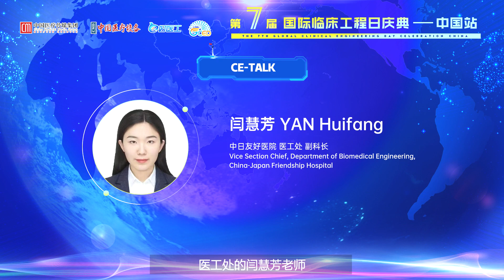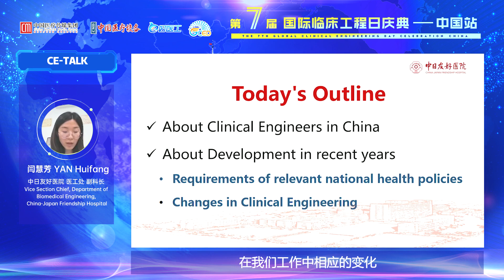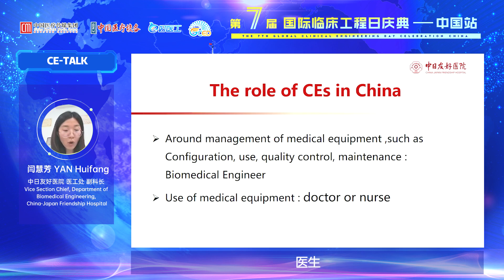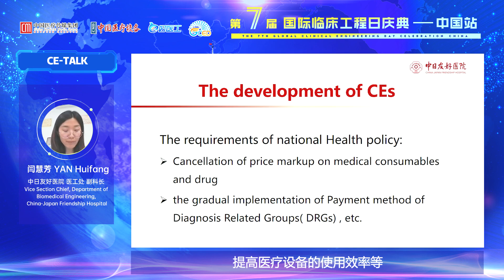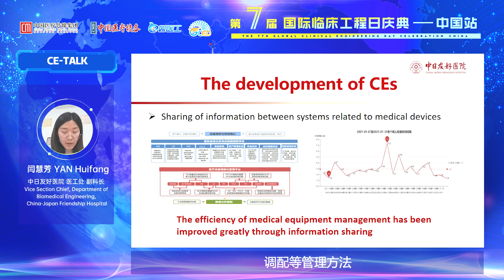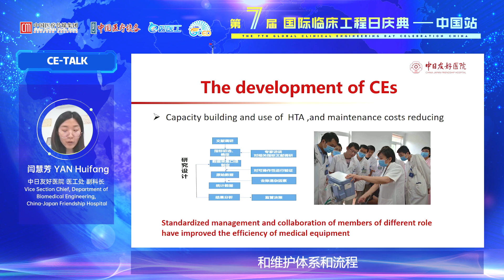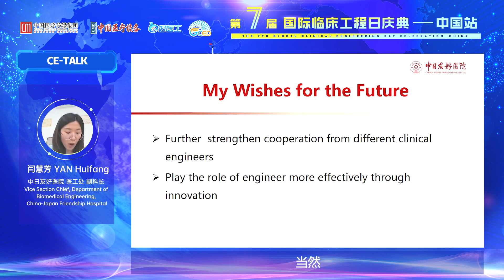CCED 2022-China: #7 CE-Talk: Roles and Developments--CEs in China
YAN Huifang
Vice Section Chief, Department of Biomedical Engineering
China-japan Friendship Hospital